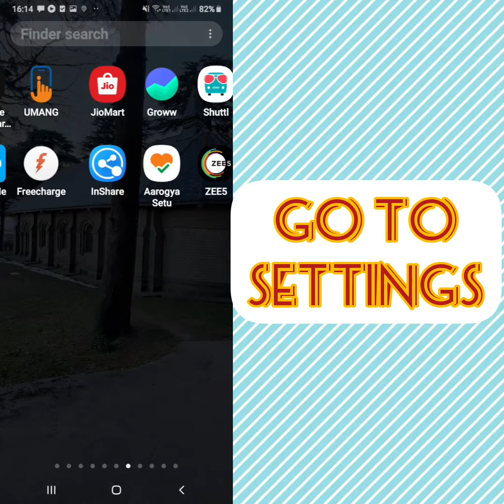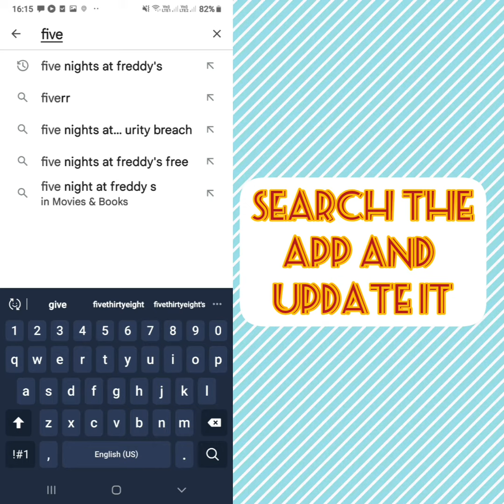Solve "Five nights at freddy " App black screen error problem |SR27SOLUTIONS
Hello friends welcome to my YouTube Channel SR 27 SOLUTIONS , today I am showing you how to solve Five nights at freddy APP black screen problem in Android & Ios with the help this video hope so it will be helpful for you if you are facing the same issue in your Android mobile phone